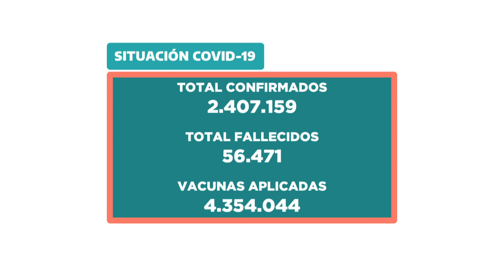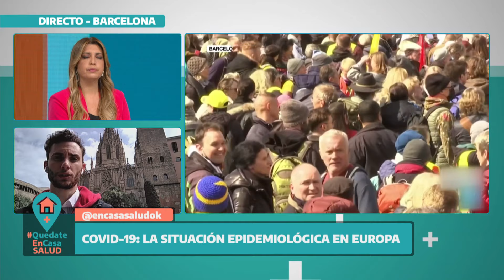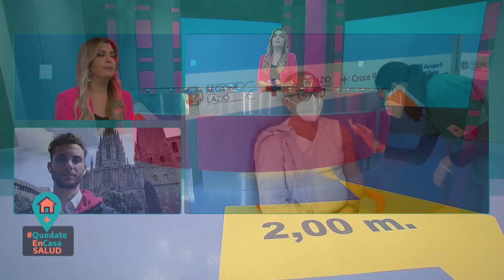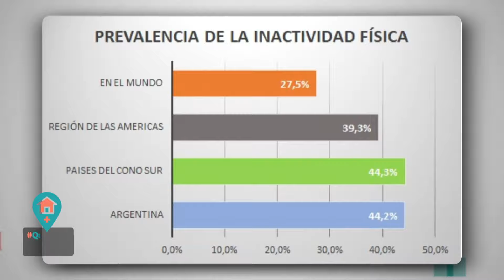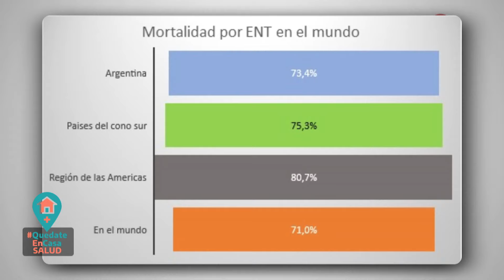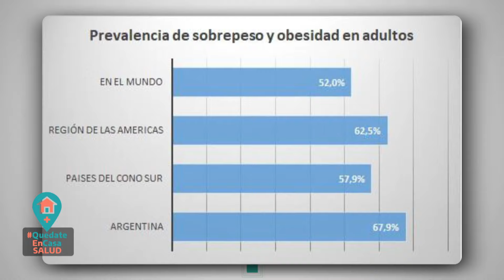Coronavirus: Vacunación y Cuidados de Adultos Mayores - Quedate en Casa Salud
El Dr. Eduardo Peréz, coordinador médico de PAMI, respondió inquietudes acerca de la campaña de vacunación contra el Coronvairus en adultos mayores y el periodista Francisco Guida analiza la situación sanitaria española.

En el día Mundial de la Actividad Física, Matías Abal, coordinador nacional del Ministerio de Salud de la Nación, y la profesora Laura Esteinpu explican cuáles son los ejercicios para hacer una pausa activa.